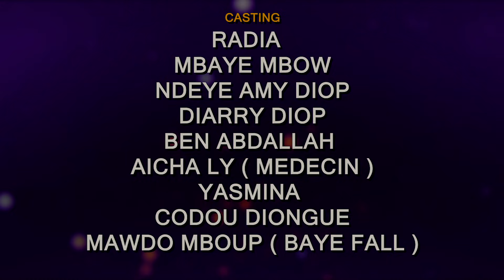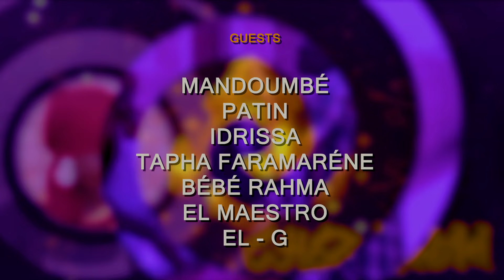Sketch Ramadan - Chez Radia - Episode 12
Digitprod vous souhaite un bon Ndogou avec l'épisode 12 du sketch CHEZ RADIA .
A demain Inshalla pour une autre épisode .
                             Adresse du Studio Digital Music : Guediaway Étage Madialé
                                                      Terminus 41 Tél: 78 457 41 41